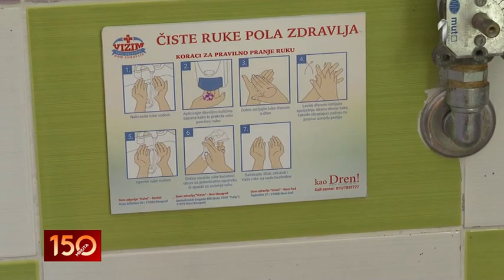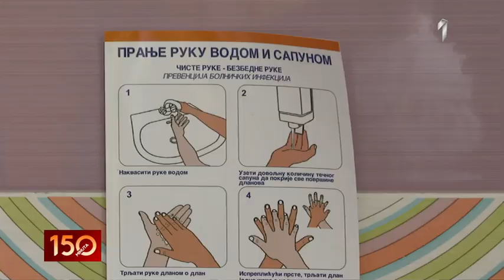150 MINUTA - Novi virus u vrtićima zabrinuo roditelje | PRVA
150 MINUTA - Novi virus u vrtićima zabrinuo roditelje | PRVA